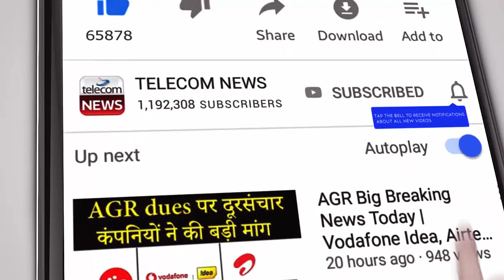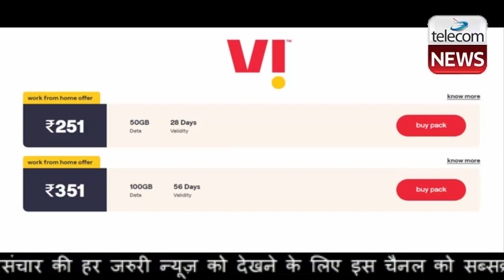Vi (Vodafone Idea) Launched New Plan Of ₹351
Vi (Vodafone Idea) Launched New Plan Of ₹351.The country’s two big telecom companies Vodafone and Idea together have now become Vi. Several work-from-home plans were being offered by the operator even before and now another 100 GB high-speed data plan is being offered by Vi. The company added a new plan to the prepaid portfolio and it has also been listed on the official site.
Vi is now giving users the option to recharge with two work-from-home plans. According to the plan listing shared on My Vi, the Rs 351 work-from-home plan offers 56 days of validity to users. During this time, users are being offered a total of 100 GB high-speed data. It is getting double benefits in comparison to the work-from-home plan of Rs 251 so far.

The new Rs 351 work-from-home plan offers several attractive benefits and customers will have to pay Rs 100 more for this. For those users who need more data, or who are working from home, a plan of Rs 351 is good. Currently, this prepaid plan is being offered only in Andhra Pradesh, Delhi, Gujarat, Kerala and Madhya Pradesh circles.

A plan of Rs 351 by Vi can be rolled out later in other circles. Now the brand is making changes in plans with its new identity. Apart from this, new plans will be listed soon on third party recharge portals. Earlier too, both Vodafone-Idea users were getting similar plans and the company was offering similar benefits.